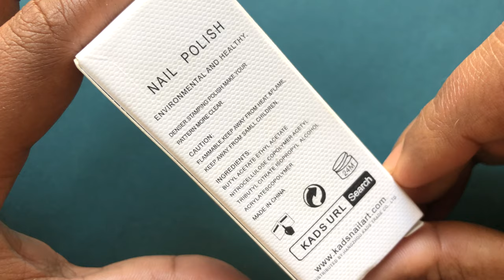KADS NEW MICA NAIL POLISHES || SWATCH & REVIEW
Hey guys,

So my first video of 2020 is a review video and I hope you all enjoy this video.Please don't forget to tell me which one is your favourite from the collection.

Love
Ammu.

💜 Products Links 💜

💜Music Credits💜

💠 Digital Secrets by Unicorn Heads